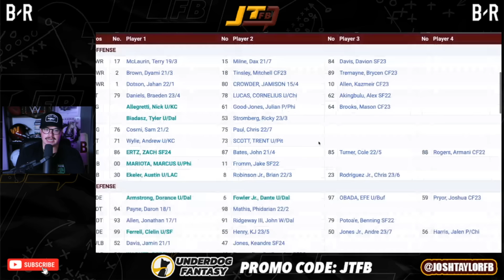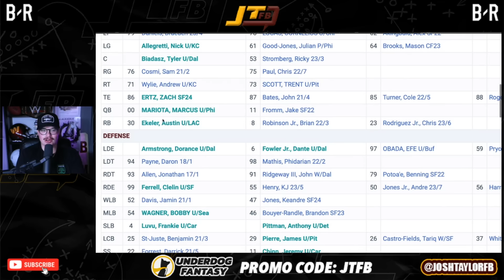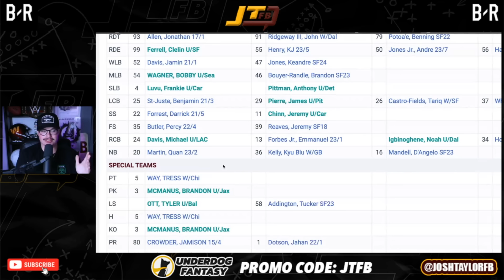How the Washington Commanders Can Finish Building the Roster!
The Washington Commanders signed a lot of players in Free Agency, and helped build the foundation of the new look roster, but they are still missing some BIG pieces for the 2024 season! Let's take a look at the possible depth chart of Washington, and see what else the team needs as we head into the NFL Draft content!